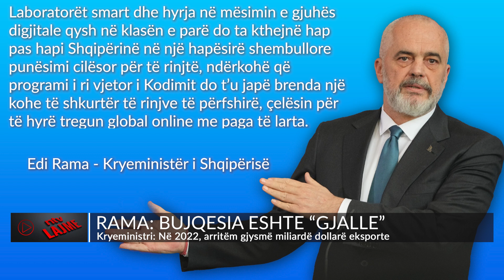Rama bujqësia është gjallë/Kryeministri: Në 2022, arritëm gjysmë miliardë dollarë eksporte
Kryeministri Rama këtë të enjtë ka zhvilluar takimin me ministrat mbi performancën 12 mujore të vitit të shkuar.
Rama u shpreh se analiza e 2022 i bën akoma më optimist për vitin 2023 që të kenë një reflektim akoma më të dobishëm mbi çdo sektor, duke shtuar se qeveria ka si objektiv që brenda vitit 2024 të ndërtohen 984 laboratorë smart.
 RAMA: Laboratorët smart dhe hyrja në mësimin e gjuhës digjitale qysh në klasën e parë do ta kthejnë hap pas hapi Shqipërinë në një hapësirë shembullore punësimi cilësor për të rinjtë, ndërkohë që programi i ri vjetor i Kodimit do t’u japë brenda një kohe të shkurtër të rinjve të përfshirë, çelësin për të hyrë tregun global online me paga të lart.
Kritika që bujqesia ka vdekur, Rama iu përgjigj duke thënë se në vitin 2022 është arritur objektivi për gjysmë miliard dollar eksport bujqesor.
RAMA: “2022 jo vetëm rekord absolut i eksporteve bujqësore, por edhe realizim i objektivit ambicioz për gjysëm miliardë USD…dhe pastaj disa që fshatin e shohin vetëm me dylbitë e mediave, thonë ka vdekur bujqësia”.

𝐀𝐮𝐭𝐨𝐫 : NTV